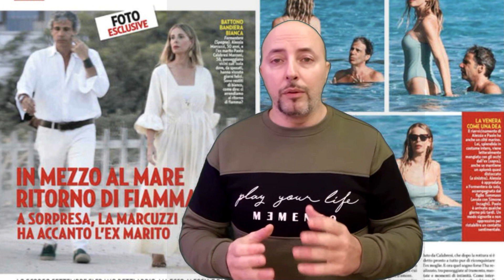Paparazzate estive, Alessia Marcuzzi e l'ex marito forse insieme, beccati al mare